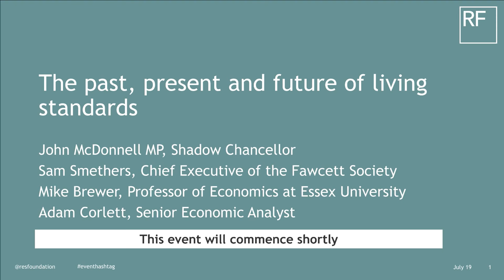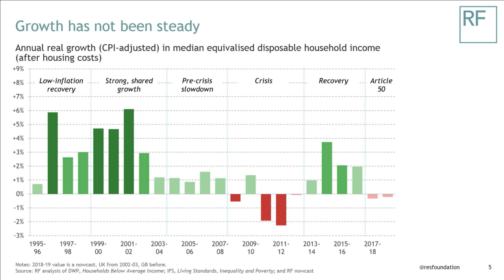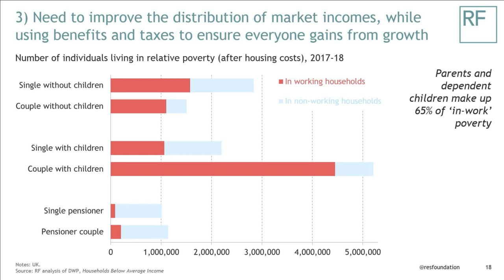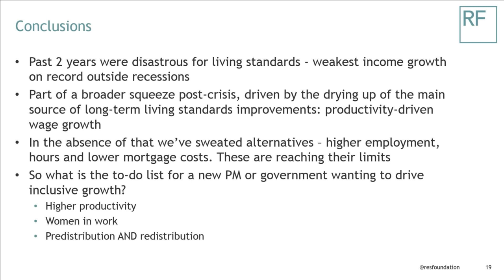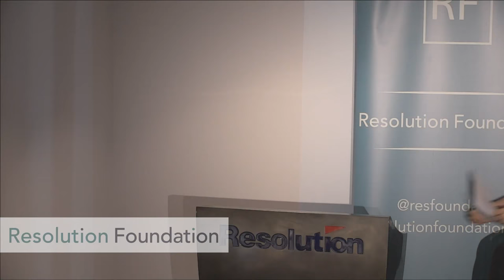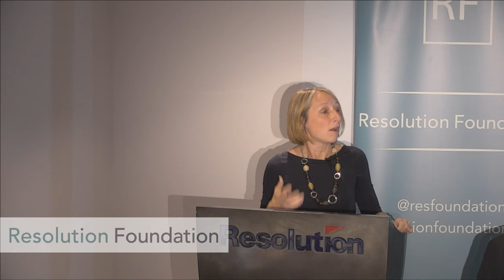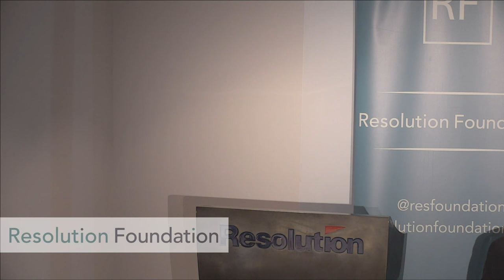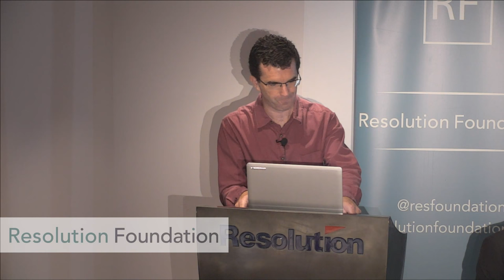The past, present and future of living standards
At an event at its Westminster offices, the Resolution Foundation marks the launch of its annual Living Standards Audit with a speech by Shadow Chancellor John McDonnell MP, alongside a presentation of the report’s key findings.